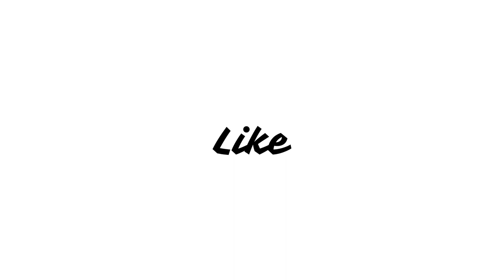Bunny Drop (Anime Series) Review in Hindi | Usagi Drop Anime Series | Usagi doroppu Anime in Hindi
At the funeral of elderly Souchiro Kawachi, his family is shocked to learn he had a six-year-old daughter named Rin. There is talk amongst the family of putting her up for adoption to avoid scandal and talk; disgusted at this behavior, Souchiro's grandson Daikichi decides to take her in himself and raise her as his own child. Thus he begins an arduous, consuming but ultimately satisfying trip through single parenthood, as he and Rin struggle to become a part of each other's lives and bond together.

Bunny Drop Anime series review
Bunny Drop Anime Full Series in Hindi
Bunny Drop Anime Story Explain in Hindi
Bunny Drop Anime Season 1
Bunny Drop Anime Season 2